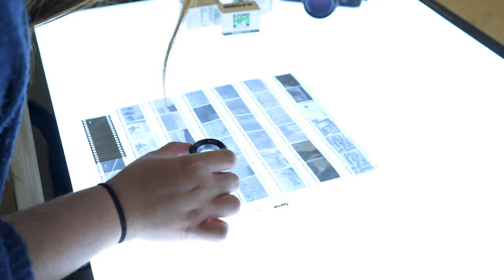L3/4 Diploma in Foundation Studies Art and Design, Coleg y Cymoedd Facilities Tour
View our exceptional specialist resources and facilities for the L3/4 Diploma in Foundation Sudties Art and Design at Coleg y Cymoedd, Nantgarw Campus. Pathways in Graphics, Illustration, 3D Design, Fine Art, Animation, Fashion & Textiles, and Photography.